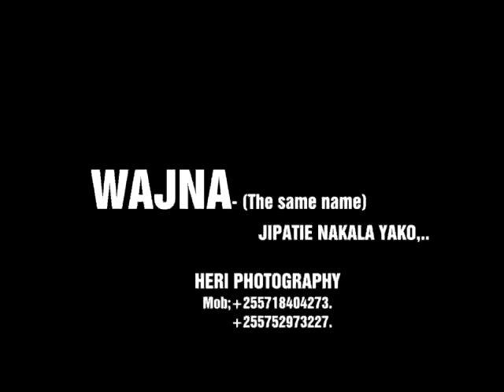WAJNA TRAILER HD